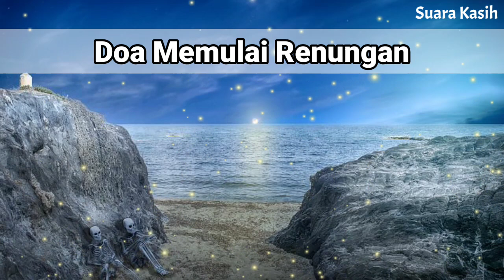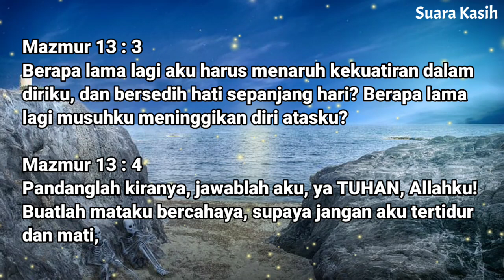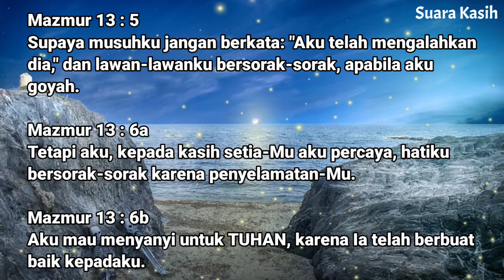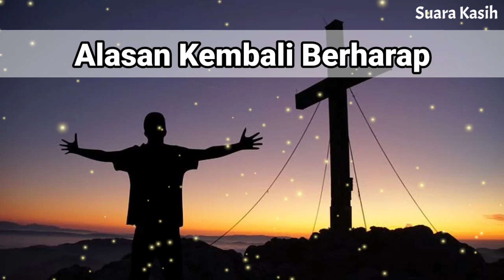Renungan Malam Kristen - Doa Malam - Suara Injil - Pohon Kehidupan Terbaru - Renungan Malam Terbaru